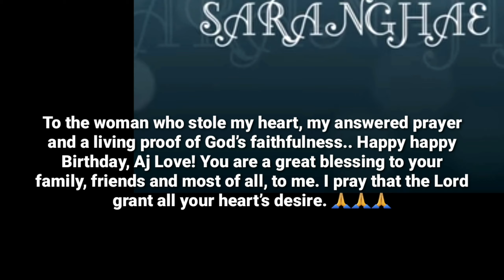HAPPY BIRTHDAY NURSE AJ | 생일 축하합니다 | 사랑ㅎ요 | 09.20.20 | Vhonvoyage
Let us all greet Nurse AJ a Happy happy Birthday! 🎂🙏❤

To the woman who stole my heart, my answered prayer and a living proof of God’s faithfulness.. Happy happy Birthday, Aj Love! You are a great blessing to your family, friends and most of all, to me. I pray that the Lord grant all your heart’s desire. 🙏🙏🙏

Enjoy your day my Love! 😘 Saranghaeyo! 😘

Habang ginagawa ko ang video na to mas lalo ko narealize na ang daming nagmamahal sayo pero syempre ako ang number 1...I hope you’ll like this Surprise Video! ➡️

Special thanks to the owner of the music, video/photos used in this clip:

Our understanding is that it is in correlation of fair right use, however given that it is open interpretation if any owners of the content clips would like us to remove the video we have no problem with that and we will remove as fast as possible.